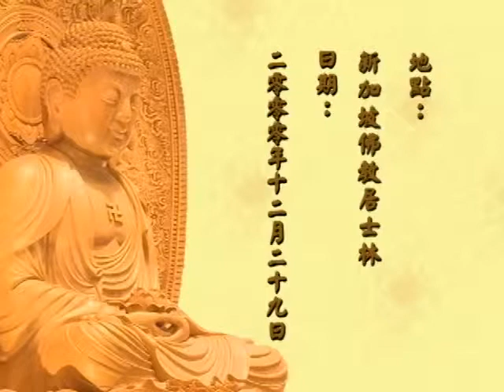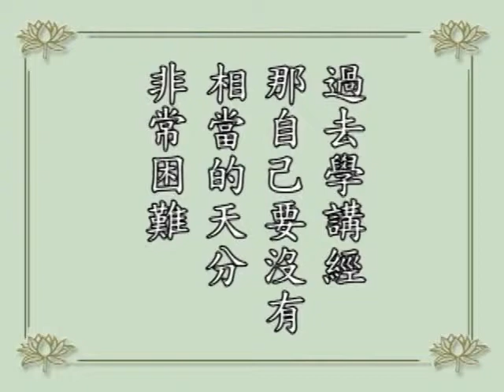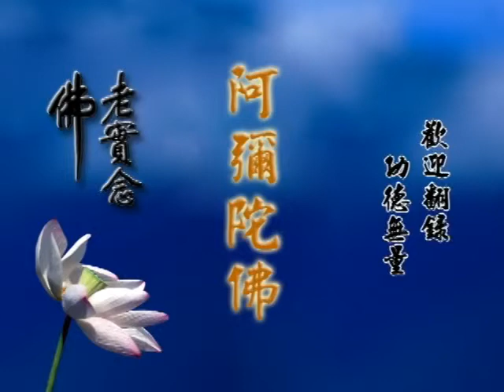學佛答問 48 淨空法師